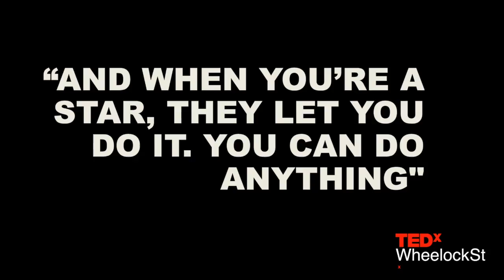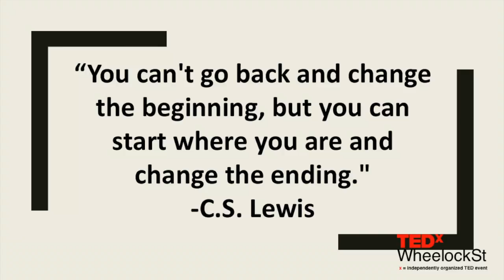Working across the aisle to end sexual harassment | Ann McLane Kuster | TEDxWheelockStWomen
Congresswoman Ann Kuster shares how she's been inspired by the MeToo movement and how her own experiences have shaped her efforts to support bipartisan legislation to end sexual assault and harassment. Ann McLane Kuster has served as the U.S. Representative for New Hampshire's Second Congressional District since 2013. She came to Washington determined to put an end to the gridlock, and during her time in office she has established a record of working across the aisle to get things done for her constituents in the Granite State. A strong advocate for seniors, students, veterans, and women and their families, Annie has always been committed to fighting for the issues that matter most to Granite Staters, like increasing access to higher education and affordable health care, and cutting waste, fraud, and abuse in the federal government to ensure our taxpayer dollars are used wisely. This talk was given at a TEDx event using the TED conference format but independently organized by a local community.